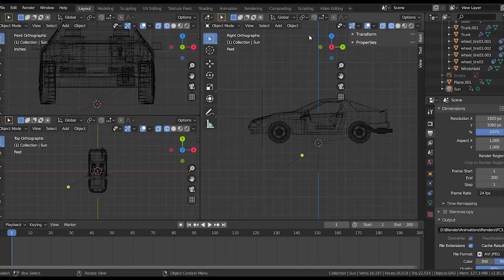[Blender] FC3S model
My first 3D model based on Blueprints.
Ryosuke's savanna rx7 FC3S
Seats:Free3D.com
The Rest:Me